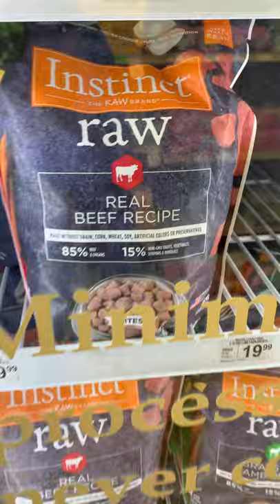A Petco Store in San Jose, CA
Petco Health and Wellness (WOOF) recently issued shares to the public. I explored a store in San Jose, CA. I also mentioned Chewy (CHWY), a competitor. (January 2021)